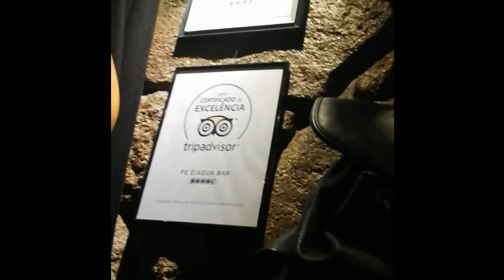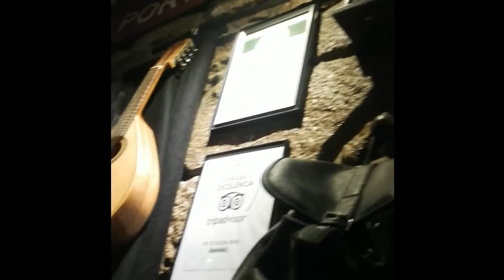Fernando Barros no Pé D'Água Bar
Ribeira de Gaia